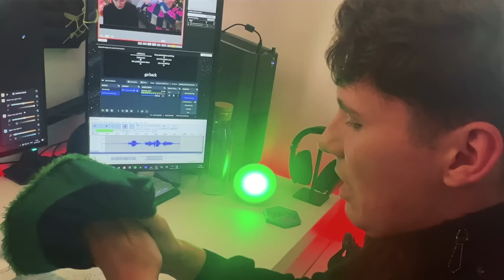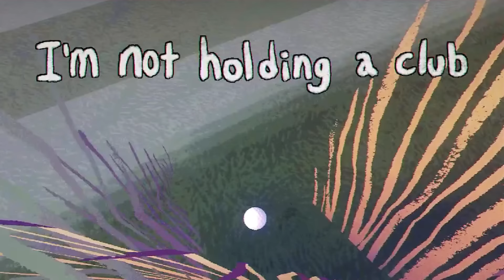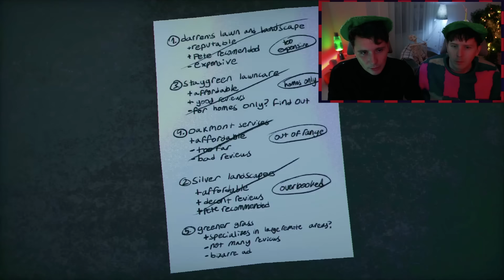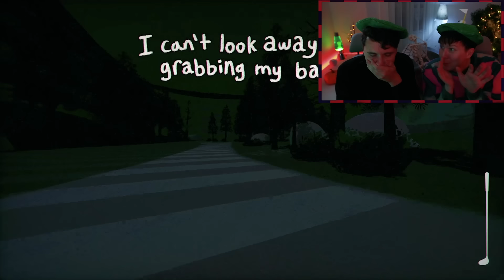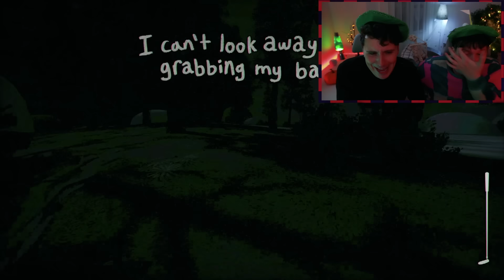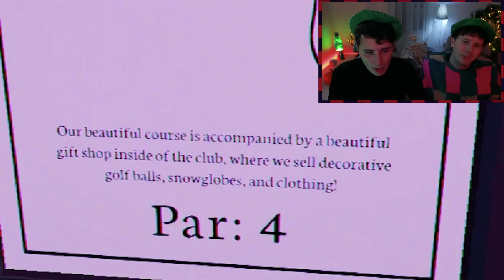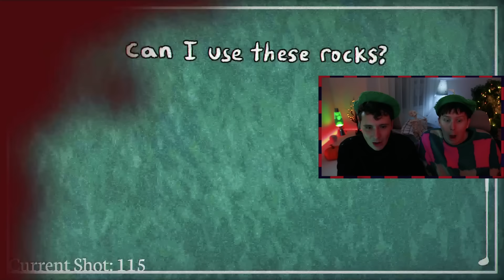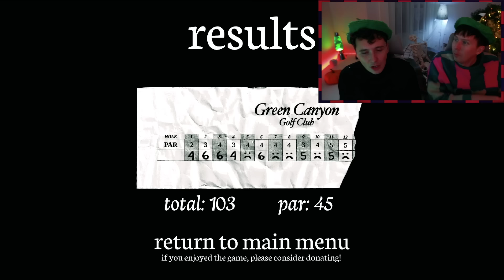Dan and Phil's Traumatic Golf Incident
Do NOT let it fool you - this 'golf' was the most horrifying and stressful experience of our lives.

We have to say that some of these indie horrors are truly hilarious and amazing experiences - inflict it on your friends here: Greener Grass Awaits

Edited by SuperSeizer